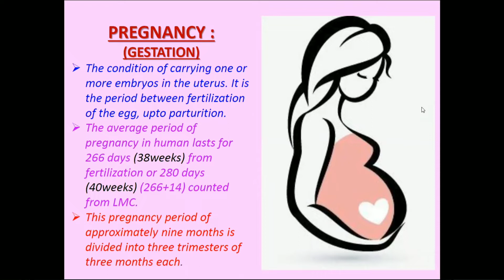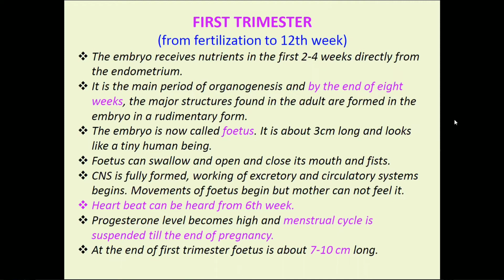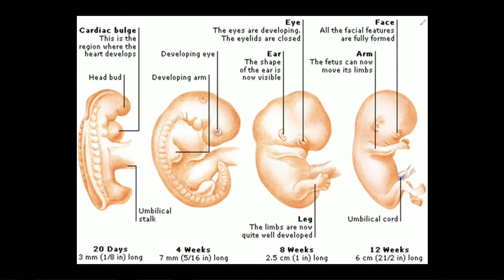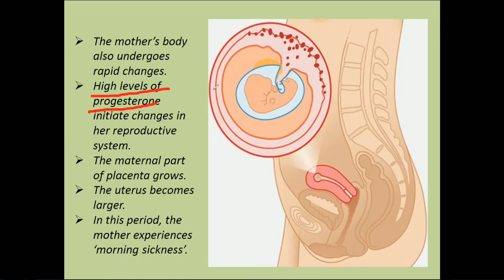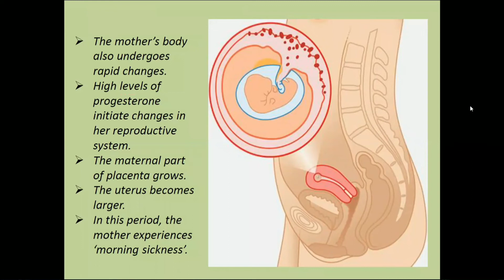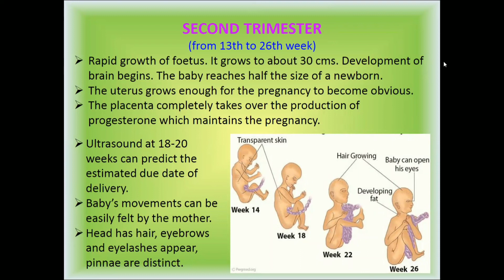Pregnancy Trimester/Human Reproduction/Class 12tjh /NEET/MHT-CET/ State Board.